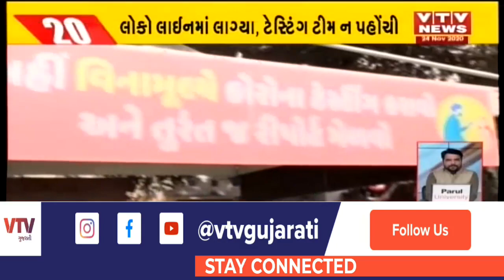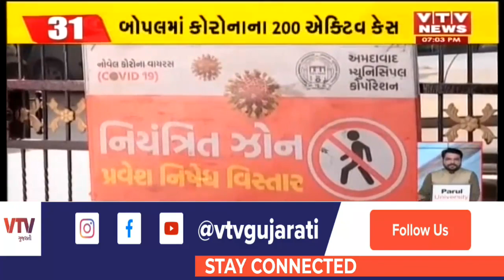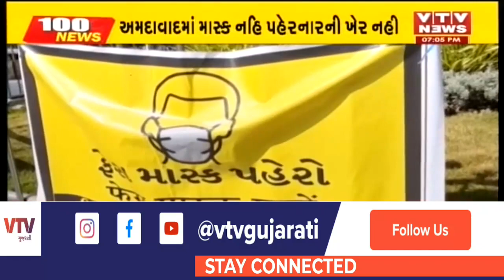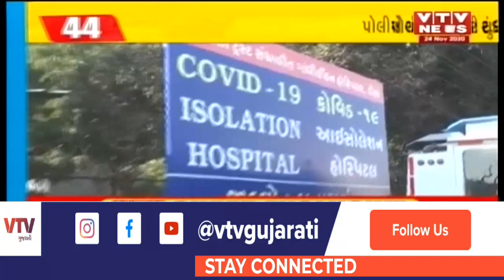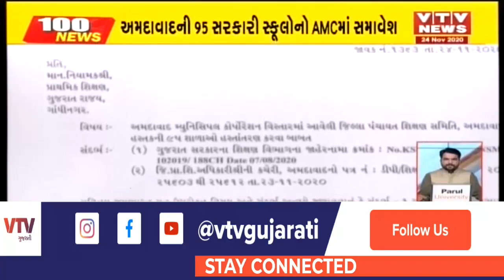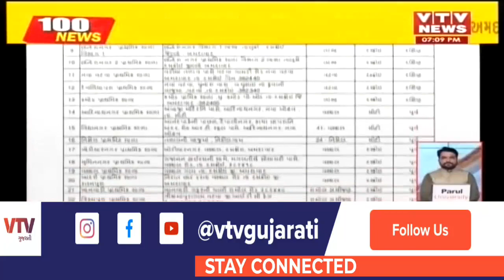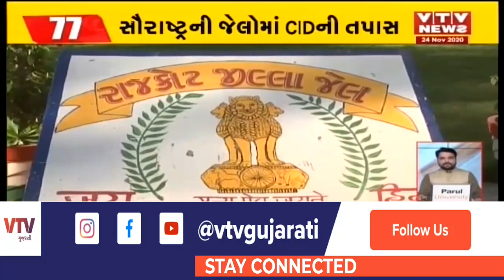આજના સાંજના મહત્વના સમાચાર । VTV Gujarati News । 24-11-2020